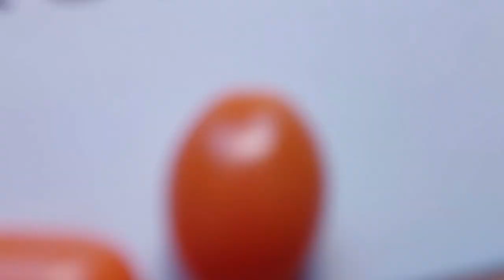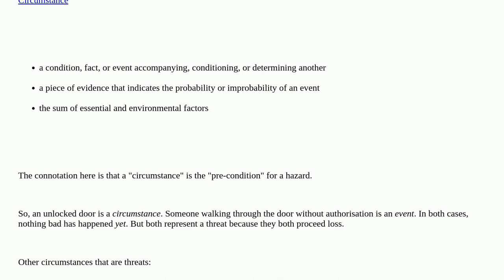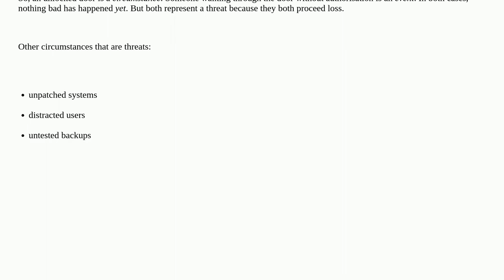Security: Difference between "circumstance" and "event" in the definitions of threat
Difference between "circumstance" and "event" in the definitions of threat

A special thanks goes out to the community

  threats terminology